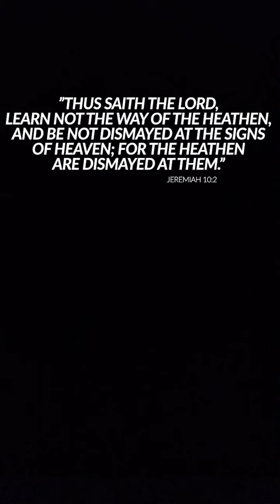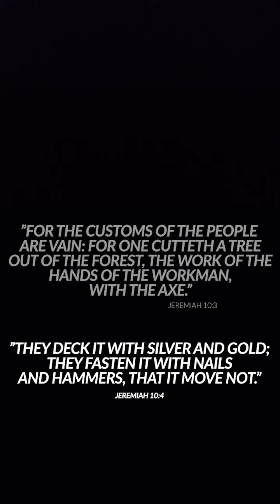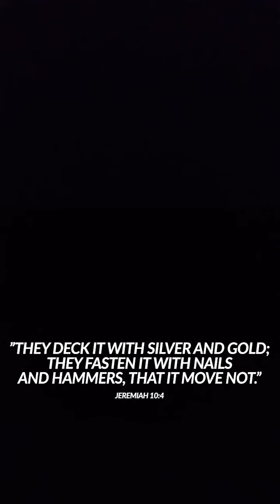HEATHEN TREE - O' HEATHEN TREE.......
Jeremiah 10: 2-8 "Thus saith the LORD, Learn not the way of the heathen, and be not dismayed at the signs of heaven; for the heathen are dismayed at them.

3 For the customs of the people are vain: for one cutteth a tree out of the forest, the work of the hands of the workman, with the axe.

4 They deck it with silver and with gold; they fasten it with nails and with hammers, that it move not.

5 They are upright as the palm tree, but speak not: they must needs be borne, because they cannot go. Be not afraid of them; for they cannot do evil, neither also is it in them to do good.

6 Forasmuch as there is none like unto thee, O LORD; thou art great, and thy name is great in might.

7 Who would not fear thee, O King of nations? for to thee doth it appertain: forasmuch as among all the wise men of the nations, and in all their kingdoms, there is none like unto thee.

8 But they are altogether brutish and foolish: the stock is a doctrine of vanities."